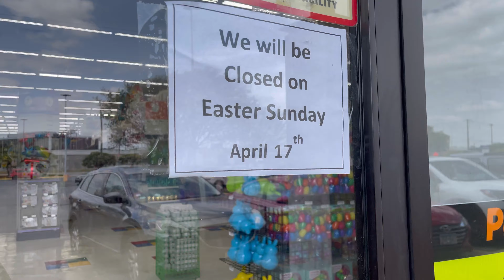HAPPY 11th BIRTHDAY JHALIAH.! | They Smashed Cake In Her Face🤣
In This Video - HAPPY 11th BIRTHDAY JHALIAH.! | They Smashed Cake In Her Face🤣

***I WILL BE DOING AN AIRPOD PRO GIVEAWAY AT 500 SUBSCRIBERS SO THE FASTER WE GET THERE THE FASTER ONE OF YOU AWESOME PEOPLE WILL WIN A FREE PAIR OF AIRPOD PROS***

I ALSO POST VIDEOS ON MY FACEBOOK:INSTAGRAM SO PLEASE GO CHECK THOSE OUT AS WELL.!